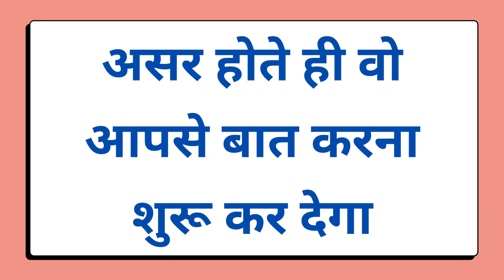रात को लड़की का नाम 7 बार लेते ही उसी वक्त उसका आपसे बात करने का प्यार करने का मन करेगा